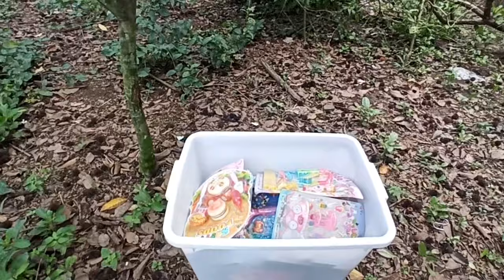Mencari Mainan barbie Di Atas Pohon Memasak Ice cream Masak Masakan es krim es kriman meja makan